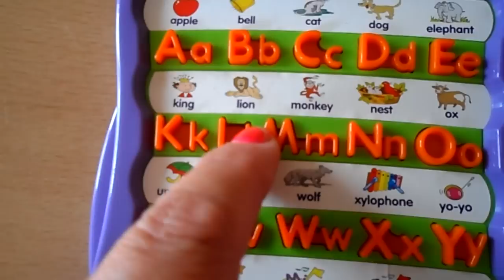WINKY PRESCHOOL ELECTONIC PHONICS BOOK TO HELP LEARN ENGLISH